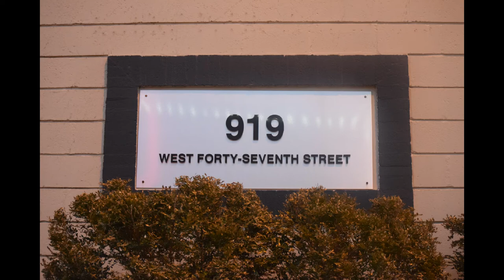Rolling through the Plaza in Kansas City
This video is about the Plaza in Kansas City. I had to mix videos and pictures together. The pictures where taken with a Nikon D-3300. The video was done on the Nikon Video editor.